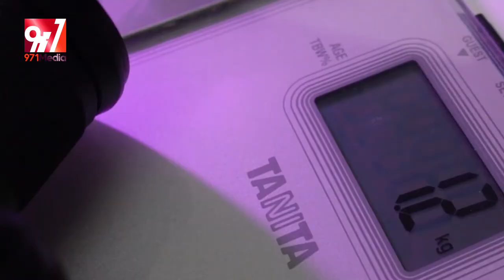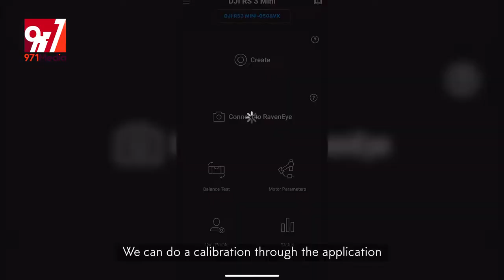Review & Product UnBoxing DJI RS3 Mini Review With Ghayth Bayazid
Produced By 971MEDIA
الإعداد، الإنتاج والتصوير ٩٧١ميديا